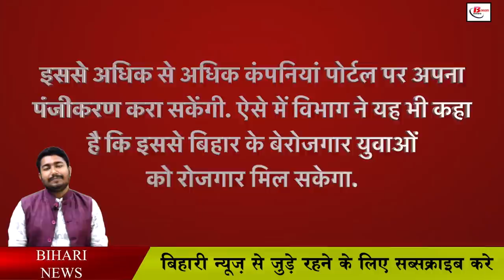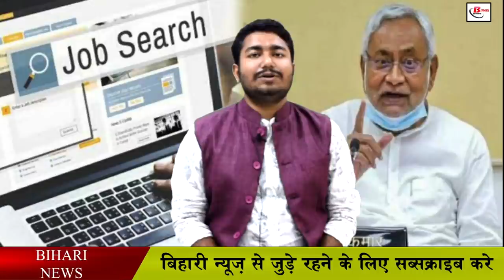बिहार के युवाओं को मिलेगा रोजगार, सरकार ने बनाई यह खास प्लान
These days the issue of unemployment is continuously rising in the state. In such a situation, the Bihar government is working continuously to provide employment to the unemployed, in such a situation, it has been said that a portal will be created by the Labor Department, in which it has been said that trained youth will be added under employment. On this portal, there will be big companies of the country who will issue their tender, after which it will be easy for the youth to see whether the matter related to their training is there or not. 12.82 lakh youth have been enrolled in skill development training programme. Out of this, certificates have been given to 9.25 lakh youths. It is being told that more than 75 thousand youth are still taking training. At the same time, 90 thousand 247 people were registered in domain skilling.